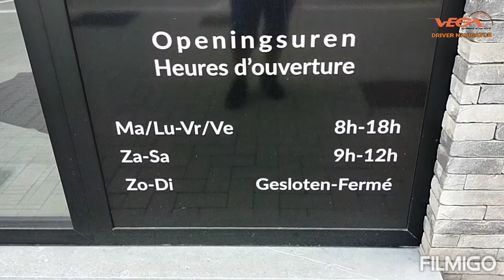BE - LONDERZEEL - Expo Logistic